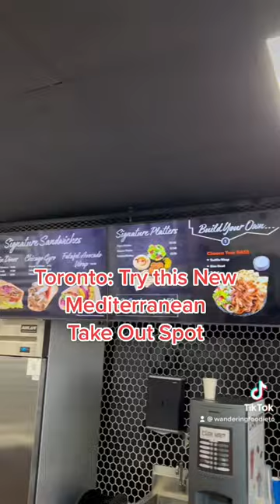Doner & Gyros: 69 Lebovic Avenue